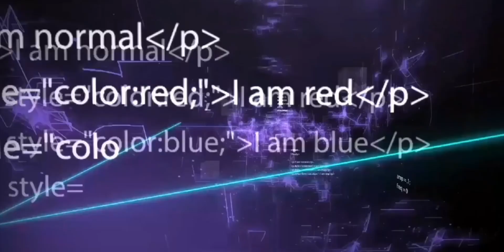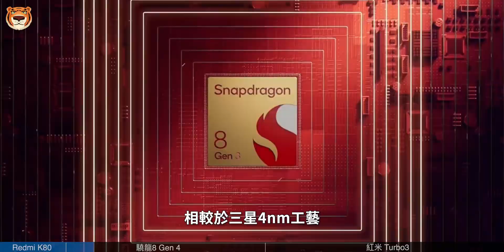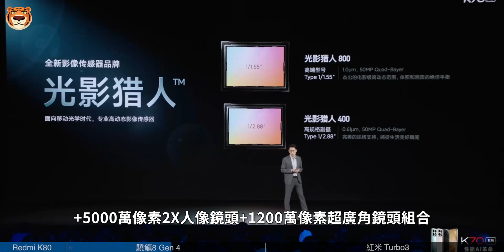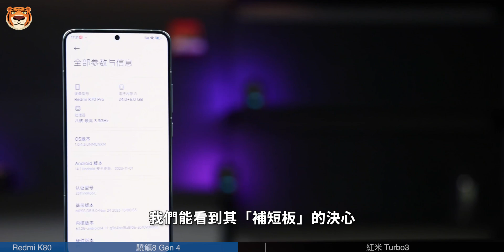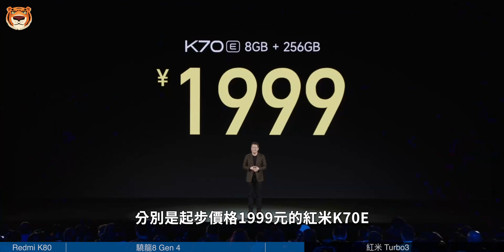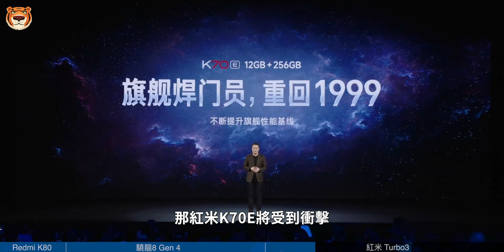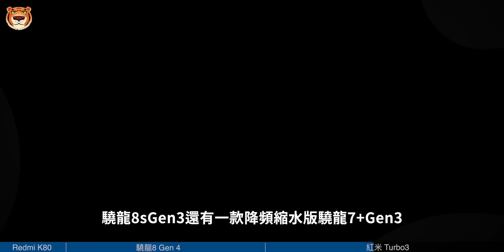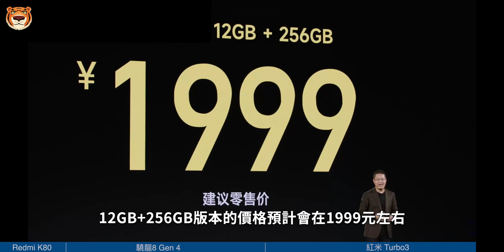红米K80进度加快！全系2K护眼直屏，回归5500mAh大电池，搭载骁龙 8 Gen 4 SoC，和Redmi Turbo3组合出击，一加Ace3危？【Technic Tiger】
去年11月，Redmi正式发布了全新的Redmi K70系列手机，包含Redmi K70 Pro、Redmi K70以及Redmi K70E三款机型。
现在，随着时间的推进，关于下一代Redmi K80系列的消息也陆续出现了。
老规矩，马上和Tiger一起来盘.

00:00 红米k80
00:22 Redmi K80
01:09 骁龙8 Gen 4
04:21 红米 Turbo3